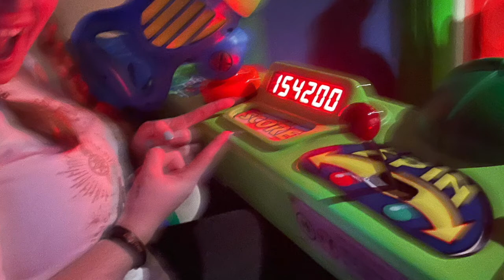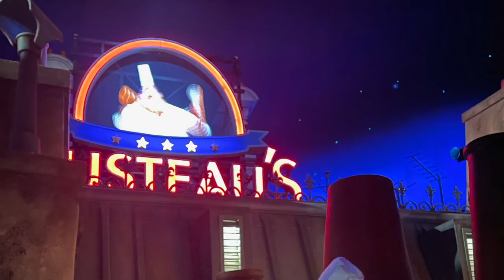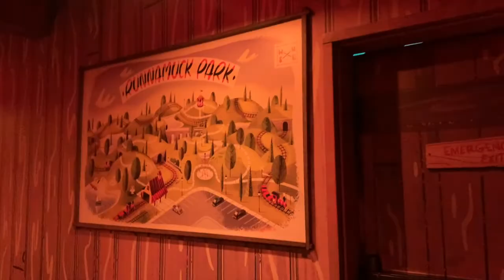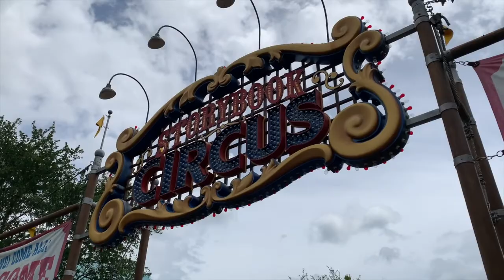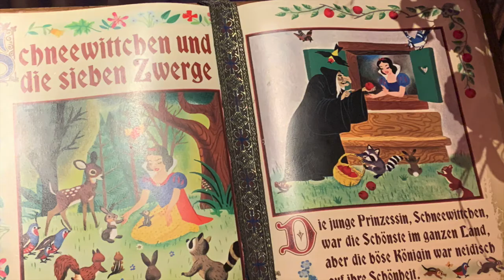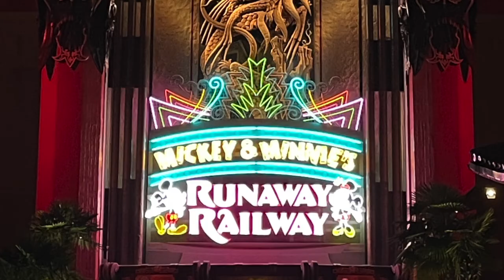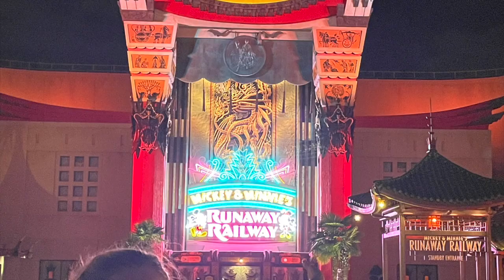Walt Disney World Trip Vlog | April 2022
Finally edited the videos and pictures I took from my family vacation to WDW in April this year. We visited all four parks and stayed on property at the Beach Club. You will see me visiting some old friends from working at Disney as well as just enjoying being back in the most magical place on Earth. Some other fun things in this vlog: Michael's first time on Rise of the Resistance, first time at Be Our Guest Restaurant, first time meeting Elena (and this was only a couple days after we were allowed to hug the princesses again!) and first time seeing the Festival of Fantasy parade.

Thank you to my lovely friends for amazing park moments! Skipper Rachel, Skipper Matt, Skipper Amy, Skipper Ryan, and Skipper Camella.
and thank you to Michael's family for taking me with you on this trip and putting up with my Disney obsession!

Trip took place from April 17-22, starting on Easter, so enjoy the cool Easter eggs at the beginning of the video from Beach Club Resort!

Songs:
Sunshine by the Mini Vandals
Ellie's Home Stretch by The Great North Sound Society
Ratatouille's Kitchen by Carmen MarÃ­a and Edu Espinal
Sunrise in Paris by Dan Henig
Across the Savannah by Aaron Kenny
Everglow by Patrick Patrikios
Greaser by TrackTribe